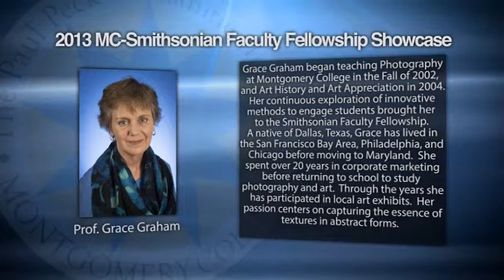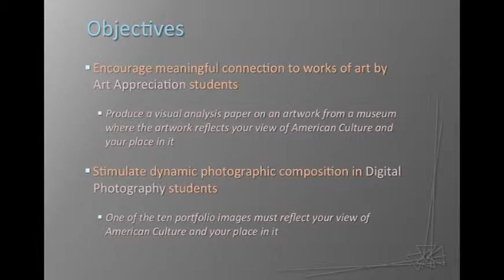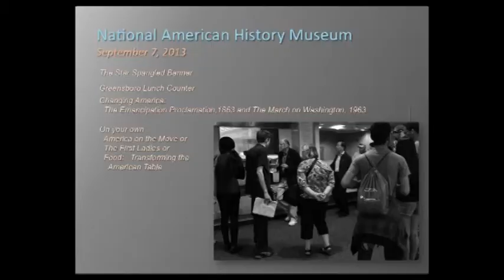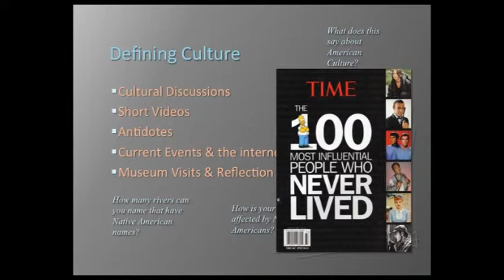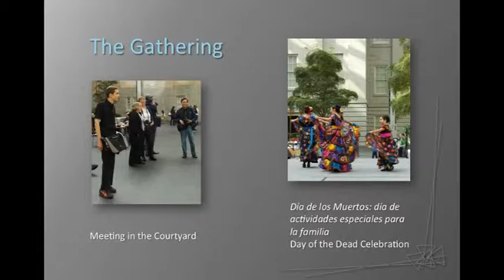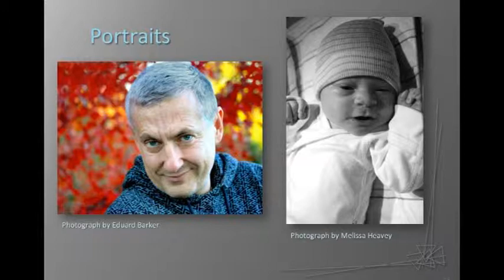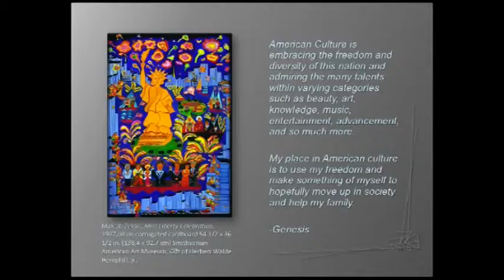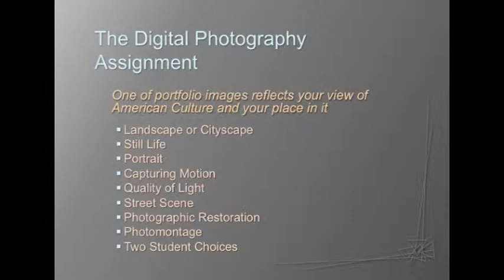Montgomery College's 2013 Smithsonian Faculty Fellowship Showcase: Grace Graham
"Visual Arts:  A Cultural Journey at the Museum"

In the fall of 2013 Professor Graham's students embarked on a cultural journey through five museums in Washington, DC.  Their quest:  define, discover, and express their place in American Culture and its reflection in art and photography.    Overcoming obstacles, like traffic, Metro delays, and the unanticipated government shutdown, the students encountered cultural artifacts, works of art, street vendors, and protests as they explored four Smithsonian museums and the National Gallery of Art.  Art Appreciation students completed a visual analysis paper of an artwork they selected.  Photography students included an image of their place in American culture in their final portfolio.  The journey was inspired by the Montgomery College Smithsonian Faculty Fellowship, a unique collaboration between the Paul Peck Humanities Institute and the Smithsonian Center for Education and Museum Studies.   Cohort members explored the theme Forging America's Identity:  Critical Encounters and Cross-Cultural Exchange.   Professor Graham relates the journey and shares samples of student work, where they thought well beyond themselves to reach a better understanding of themselves.

Montgomery College is a public, open admissions community college with campuses in Germantown, Rockville, and Takoma Park/Silver Spring, plus workforce development/continuing education centers and off-site programs throughout Montgomery County, Maryland. The College serves more than 60,000 students a year, through both credit and noncredit programs, in more than 150 areas of study.